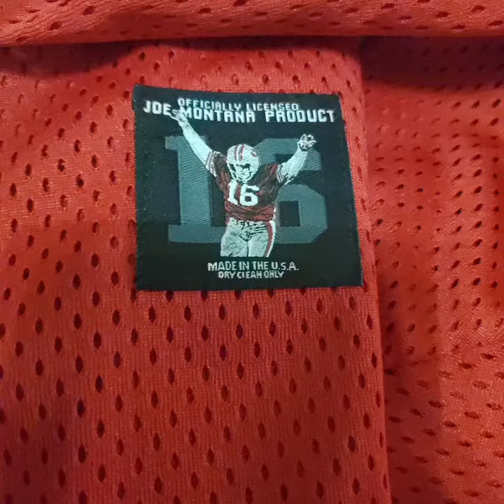Manning Montana Peterson Bradford autograph jerseys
I'm trying to get to the point where I can go live and chat with y'all.  I will show these things live as well as the pictures when I do go live.  Card box and case breaks are fun.  I'd like to allow fans to buy into a spot for a team or draft to pick cards.  i don't have profit in mind.  Just coming even or a slight plus is cool.

Memorabilia...too much of it. I have 4 jerseys that are like new and have always been wrapped and stored in a no transparent tub inside the house.

Joe Montana QB 49ers autograph jersey
Peyton Manning QB Colts autograph jersey
Adrian Peterson RB Vikings autograph jersey
Sam Bradford QB Rams autograph jersey

They have their COAs and holograms.  I've moved into collecting cards only.  I do have cards and much more I will post here or on instagram.